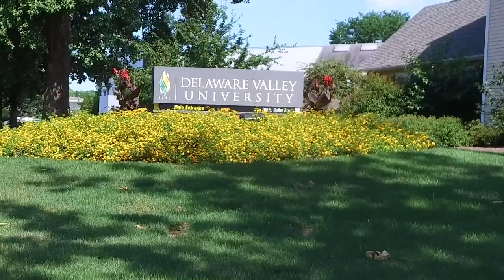Meet the Students in The Organic Farming Certificate Program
Meet some of the students in The Organic Farming Certificate Program!  The Organic Farming Certificate Program is Rodale Institute and Delaware Valley University's 36-credit certificate program focusing on organic agriculture. The one-year curriculum combines classroom courses with hands-on training in animal science, marketing, vegetable production, organic crop science, entomology, weed management and sustainable agriculture. To Learn more about the Organic Farming Certificate Program, please visit delval.edu/organic.  Important Information about the educational debt, earnings, and completion rates of students who attended this program can be found at DelVal.edu/organicGE.